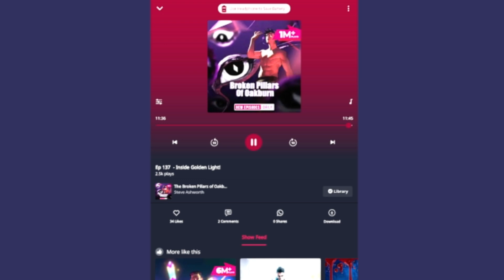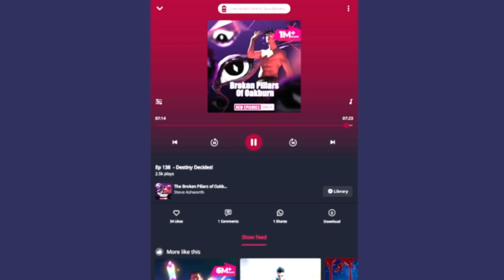The Broken Pillars of Oakburn ep128-138#audiobooknovelstory